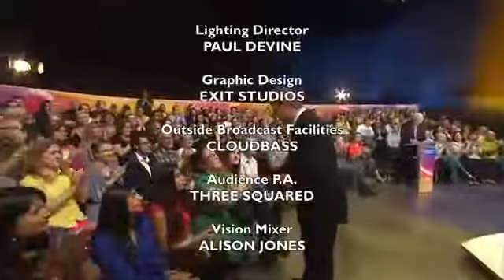Question Time from Milton Keynes An EU Special The Case for Remain with David Cameron.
1 9 David Cameron says 'of course' he has been contingency planning for Brexit Cameron appears on special BBC Question Time David Cameron says UK .

A special live edition discussing the implications of the UK's vote to leave the European Union. The Leave and Remain camps are evenly represented in the .